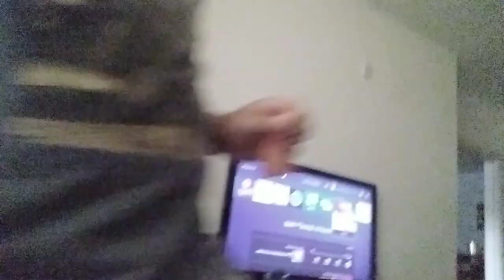13 de julio de 2023